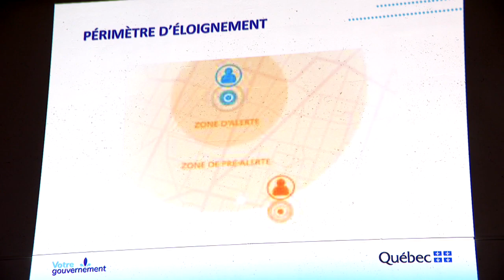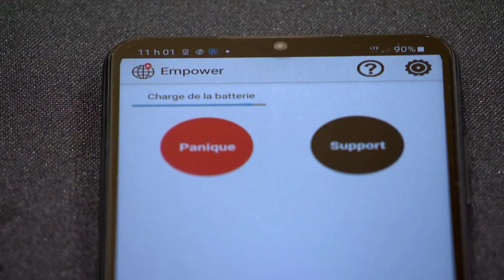Un contrevenant réussit à se rapprocher de sa victime malgré son bracelet antirapprochement - report